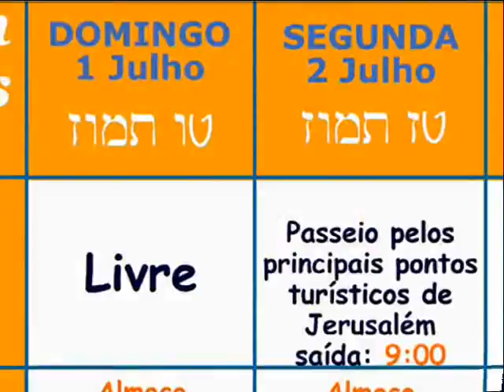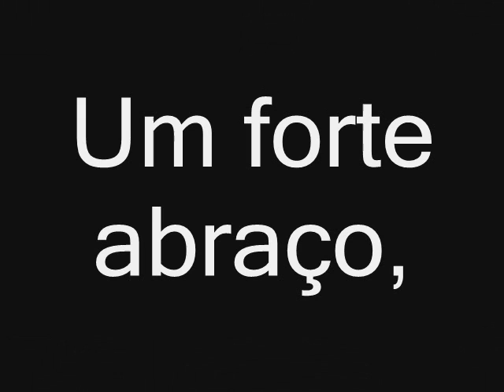Israel Kesher Trip 2007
Viagem Israel Projeto Kesher Julho 2007